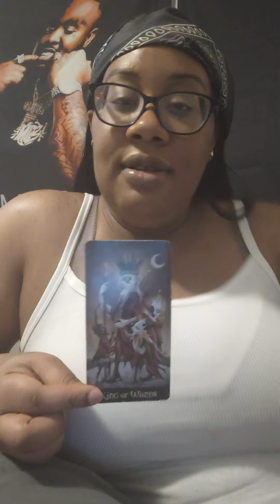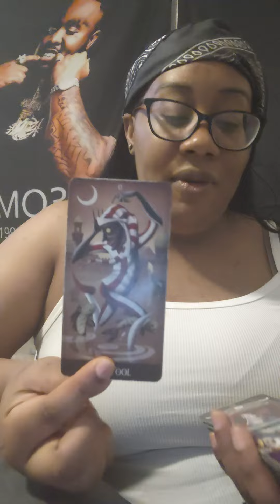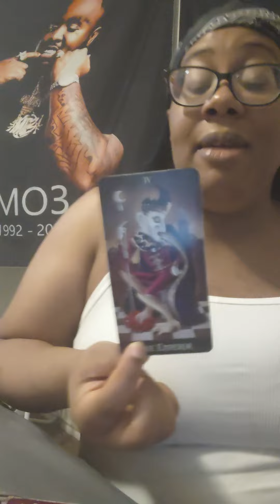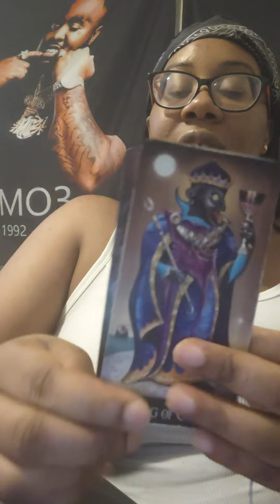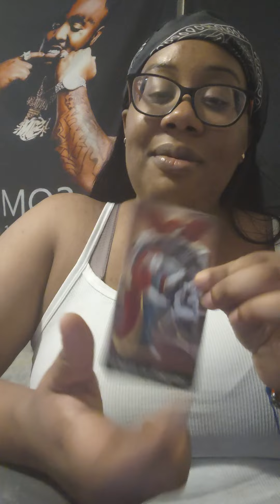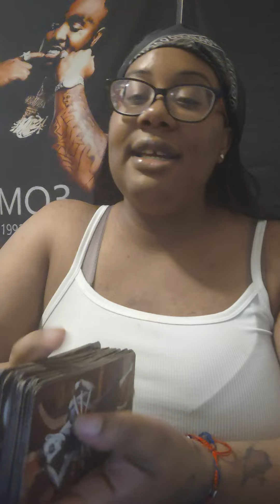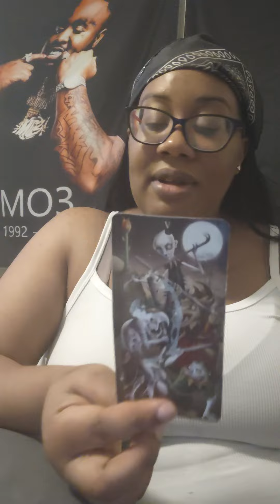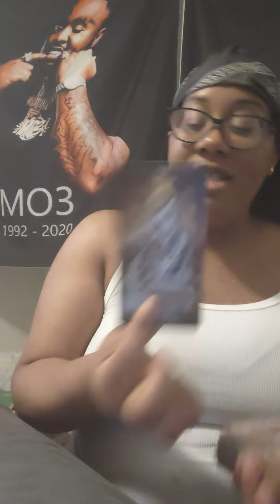Leo ♌ tried to walk off in your energy to become a King of pentacles failed 👎